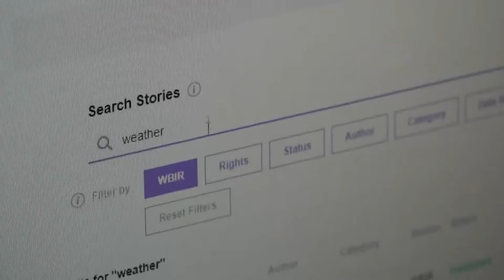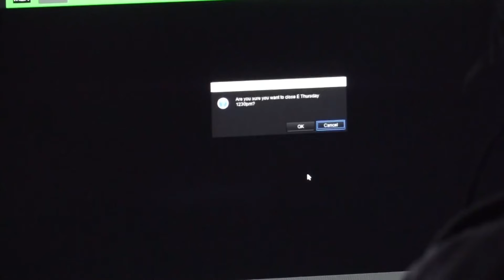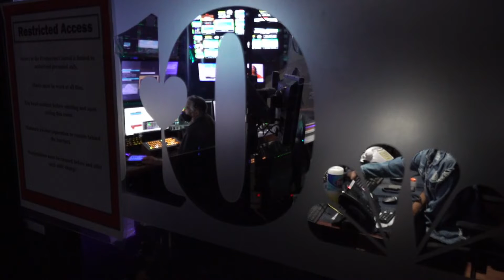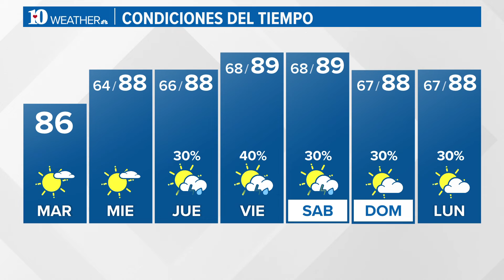Noticias WBIR: Lo que tienes que saber para hoy 23 de agosto de 2022